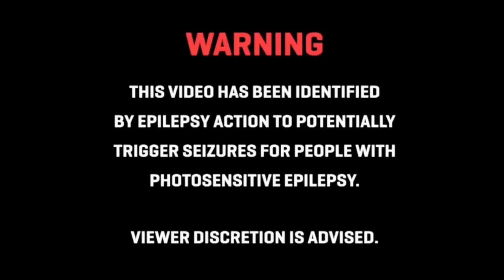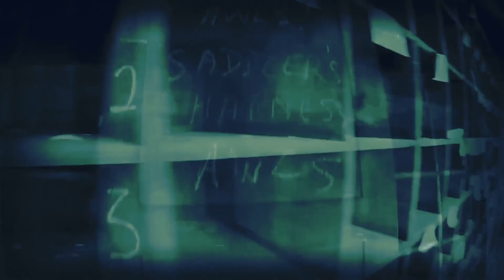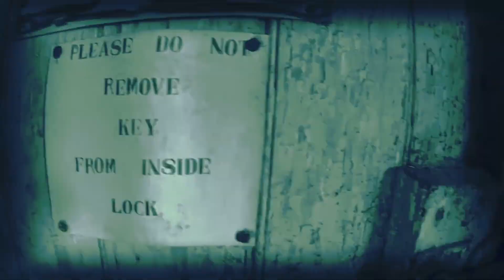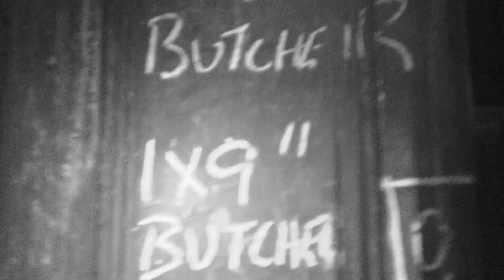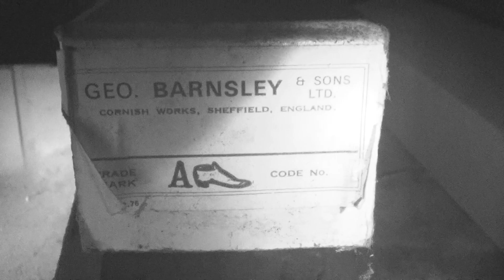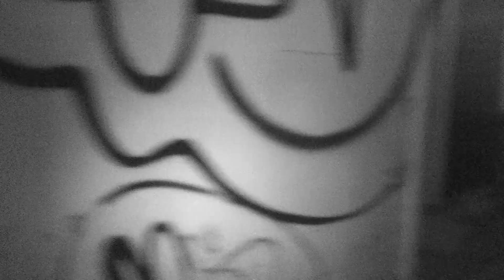The Ghosts Of Sheffield's Industrial Past | Soul Reaper Paranormal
Tonight soul reaper paranormal travel to the steel city where we meet up with a friend and urban explorer, Karl Travis.

As we make our way to tonight's destination we had no idea what to expect. There have been no reports of paranormal activity said to occur at this building which dates back to the early 1800's.

But that doesn't mean there arn't any ghosts right?

Epidemic